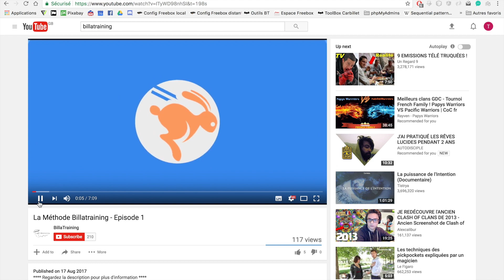[BillaTraining] Bande Annonce Youtube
Bande Annonce Youtube pour la chaîne BillaTraining